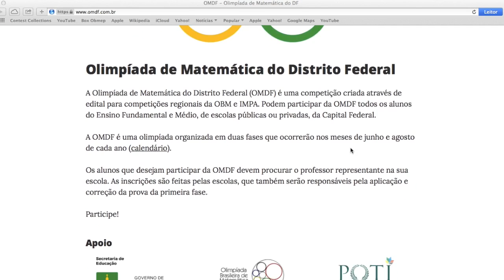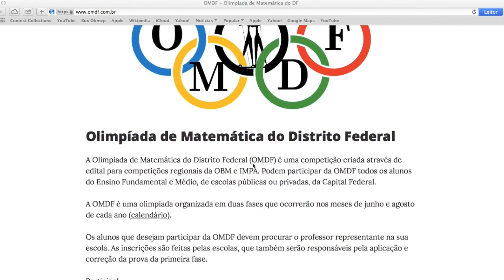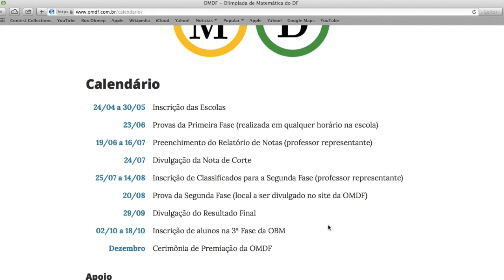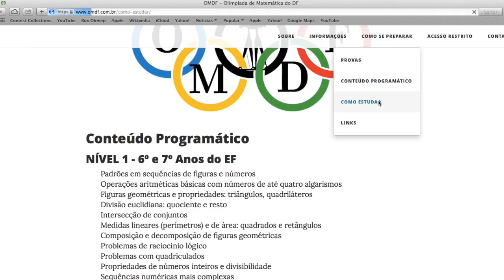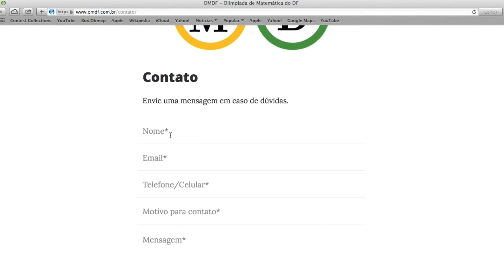🔴 OLIMPÍADA DE MATEMÁTICA DO DISTRITO FEDERAL! (OMDF)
Oi pessoal, nesse video vou falar sobre uma nova olimpíada, a OMDF, Olimpíada de Matemática do Distrito Federal. E se você estuda em Brasília, mostre esse video para seu professor de matemática e seus amigos. Abraços a todos!